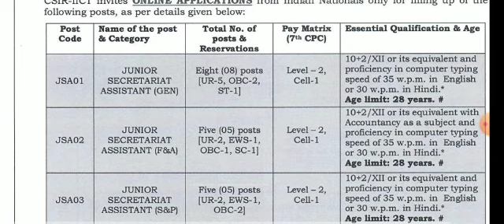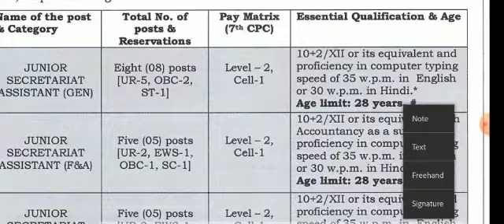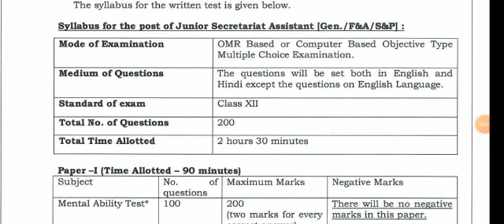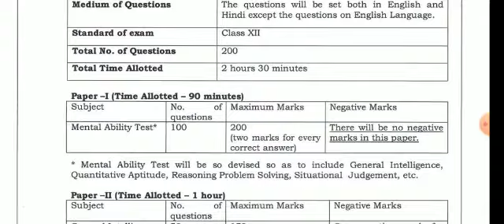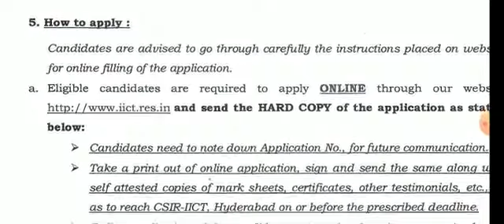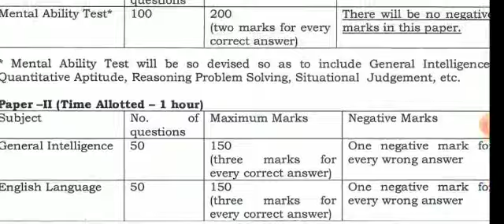CSIR-IICT Recruitment 2021 !! Salary : 29,000 /-pm !! Freshers can apply !! Latest job update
CSIR - IICT Recruitment 2021  !! Salary 29,000/-pm  !! Freshers can apply  !! Latest job update notification out 2021

Indian Institute of Chemical Technology (CSIR - IICT)